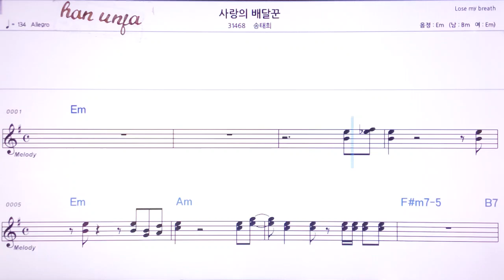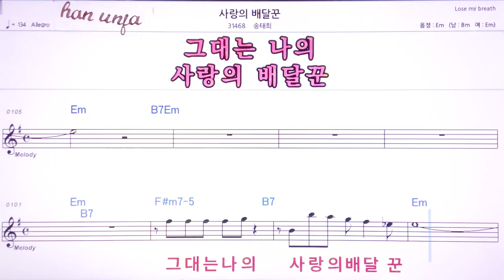💖사랑의 배달꾼/송태희 👍MR,노래방, 악보, 코드,Karaoke With Sheet Music